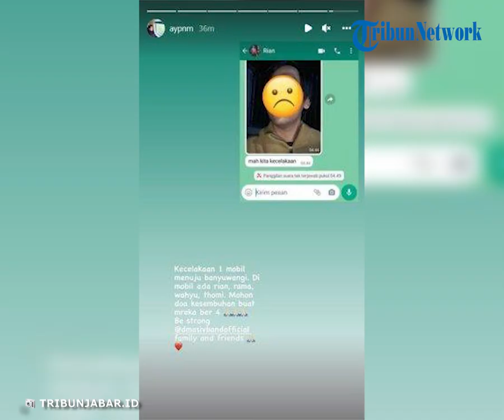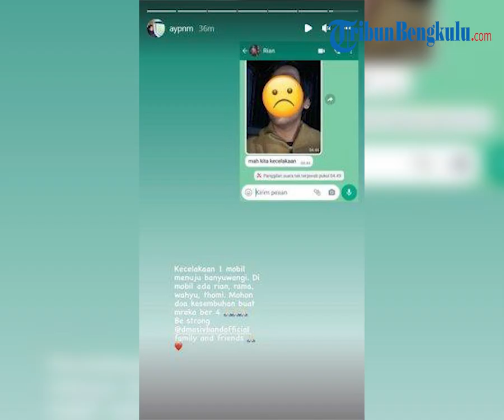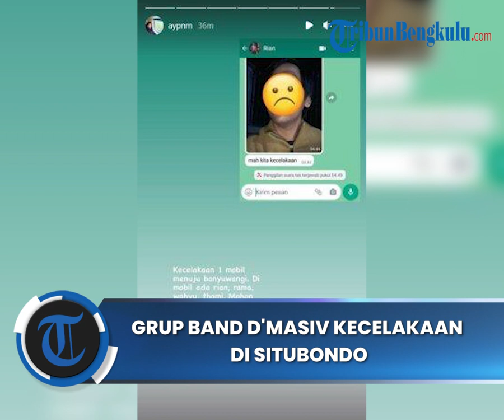D'Masiv Kecelakaan di Situbondo, Rian D'Masiv Kabarkan Bagaimana Kondisi Terkini Kawan kawannya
TRIBUNBENGKULU.COM, BANYUWANGI - Grup band D'Masiv mengalami kecelakaan saat dalam perjalanan menuju Banyuwangi, Jawa Timur.
Mereka rencananya akan mengisi acara Banyuwangi Festival 2022.
Sebelum mengalami kecelakaan, D'Masiv tampil pada acara off air di Sekolah Tinggi Transportasi Darat (STTD) Cibitung, Bekasi.

Dalam akun Instagramnya @rianekkypradipta, vokalis D'Masiv yang akrab disapa Rian, menginformasikan kondisi terkini para personel.
Mereka mengalami luka memar hingga mendapat jahitan pada bagian dagu.
Ia menuliskan bahwa mereka mengalami kecelakaan di Situbondo.
"kami mengalami kecelakaan di situbondo saat perjalanan menuju banyuwangi..
kondisi mobil rusak parah.. tp alhamdulillah Saya , rama, dan wahyu selamat meskipun ada luka memar di mata kiri, rama mendapat 5 jahitan di dagu.

wahyu memar di bagian dada..," tulis Rian dalam postingannya.
"Mohon do’a agar kami di berikan kekuatan dan selalu dalam lindungan Allah SWT (emoji tangan menyatu)," tulis keterangan postingan.
Kabar ini pun mengundang beberapa artis untuk memberikan doa kesembuhan bagi personel D'Masiv.
"speedy recovery ya semua (emoji tangan menyatu)," tulis akun Instagram @arielnidji.
"Ya Allaah semoga lekas pulih dan sehat (emoji tangan menyatu)," tulis akun Instagram @itsrossa910.
"Semoga lekas pulih dan selalu dilindungi terus ya bro (emoji tangan) (emoji hati)," tulis akun Instagram @rayiputra26.
"get well really soon kakak2 (emoji hati)," tulis akun Instagram @sherylsheinafia.
Istri Rian, Sri Ayu Murtisari, juga menginformasikan kecelakaan tersebut melalui Instagram Story-nya di akun @aypnm.
Dalam Story tersebut, ia menampilkan screenshot isi chatnya dengan sang suami.
"mah kita kecelakaan," ketik Rian sambil mengirim swafoto.
Terlihat Rian mengirim chat pada pukul 04.44.
Panggilan suara yang dilakukan oleh Ayu pun tak terjawab.
Ayu juga menginformasikan bahwa selain suaminya, terdapat personel lain yaitu Rama, Wahyu, dan Thomi dalam mobil tersebut.
"Kecelakaan 1 mobil menuju banyuwangi.
Di mobil ada rian, rama, wahyu, thomi.
Mohon doa kesembuhan buat mreka ber 4 (emoji tangan menyatu berjumlah 4)
Be strong @D'Masivbandofficial family dan friends (emoji tangan menyatu) (emoji hati)," tulis Ayu dalam Story.